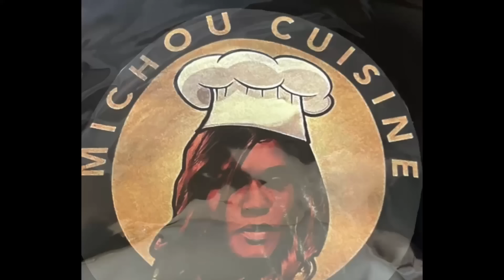PIPO KLASS PALE AK NÈG YO LOVE & HATE - MAP MARYE LIVE LONG ISLAND NY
PIPO KLASS PALE AK FANATIK LOVE AND HATE YO   MAP MARYE LIVE LONG ISLAND NY 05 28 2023